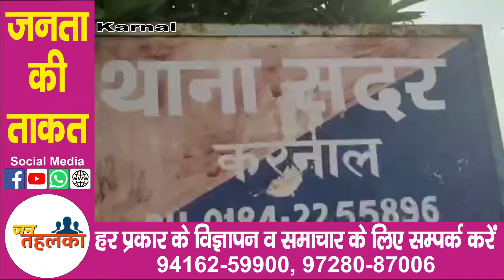ऑनर किलिंग के मामले में पुलिस ने 2 युवकों को किया गिरफ्तार,जबकि 5 आरोपी अभी गिरफ्त से बाहर